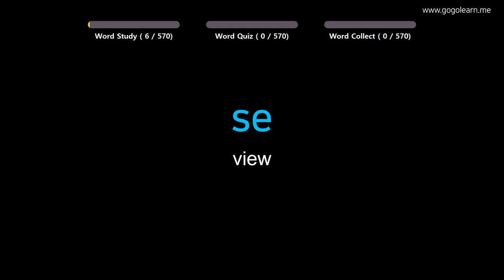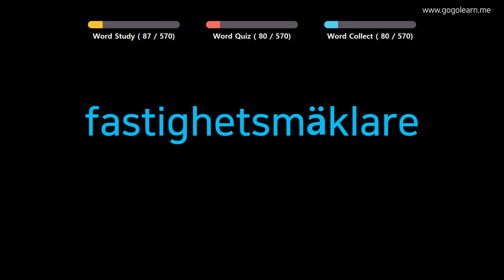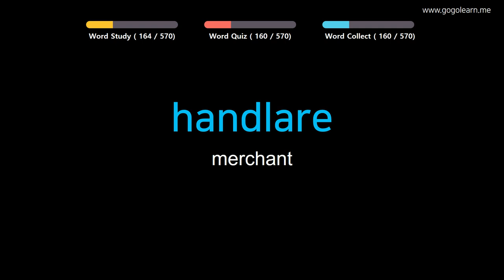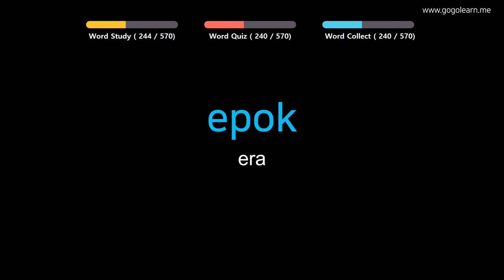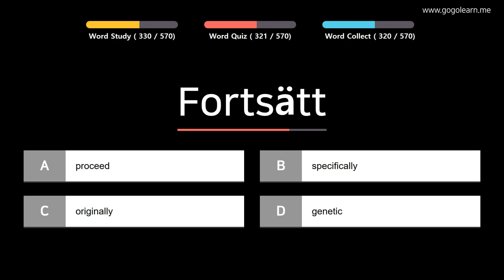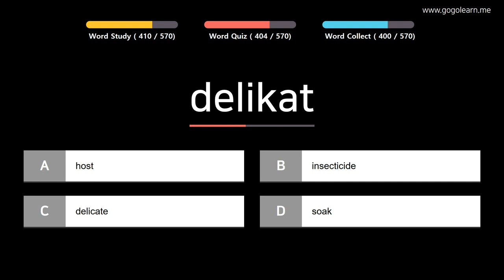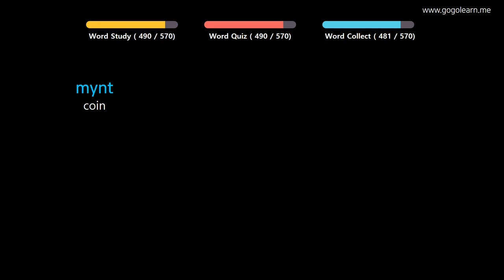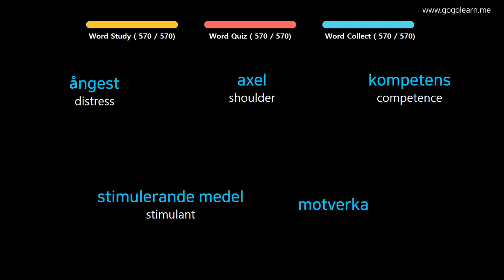Learn Swedish |Part 16: Swedish Vocabulary Upper-advanced | Golearn